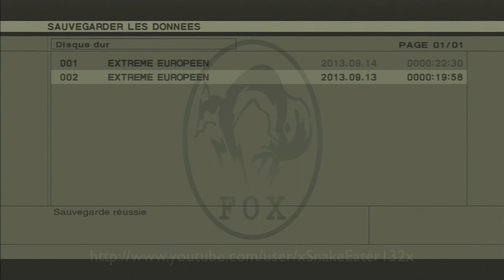Metal Gear Solid 3 HD - 1h14m05s Foxhound Speedrun - Part 07/15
New world record ! See the description below for more information.

Player : xSnakeEater132x (France)
Difficulty : European Extreme
Rank : Foxhound
Playtime : 1h14m05s
Game Version : Metal Gear Solid HD Collection (French, PAL, PS3)
No turbo controller, no glitch used.